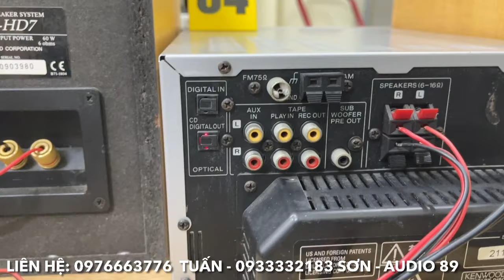17/4/2024. Lên sóng vài bộ dàn mini VIP hết số. Dây loa Nhật xịn thanh lý giá rẻ